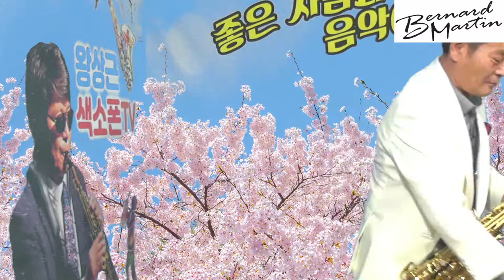내 사람 김소연 Cover By 왕상근 Alto Saxophone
버나드마틴 알토색소폰 M16 캉가루 가죽패드  손잡이가 있는 보흐블루 점보자바 A45 피스 펜타리가춰 골드 슬론리드 3호 엘프919 색소폰월드 스튜디오
전북악산시동천로 7길 31